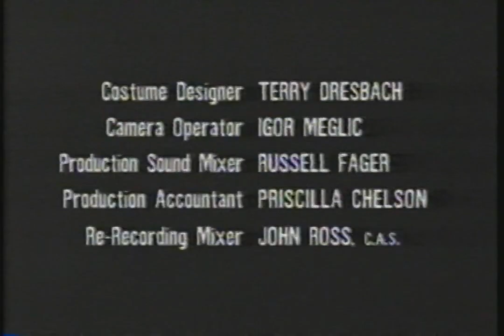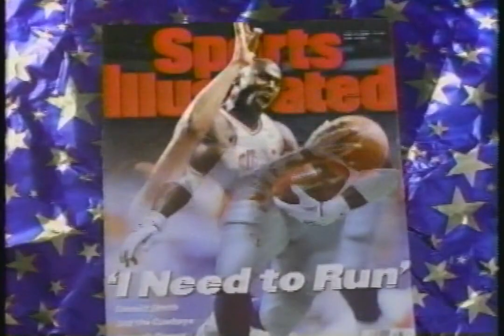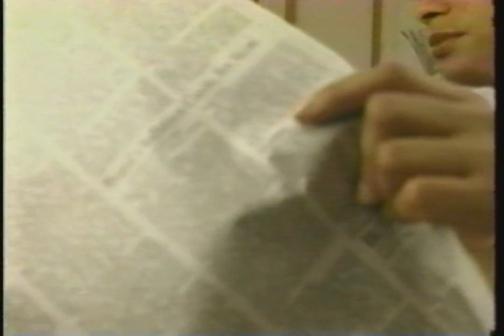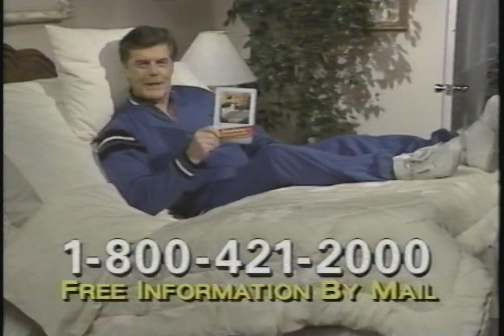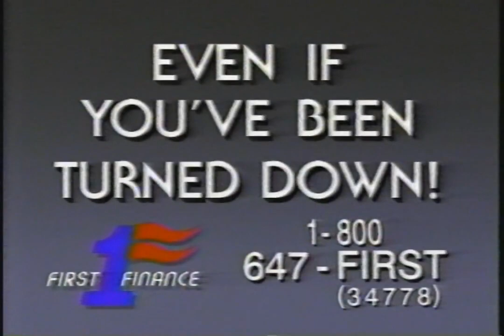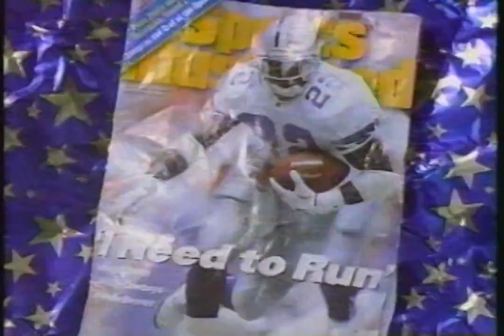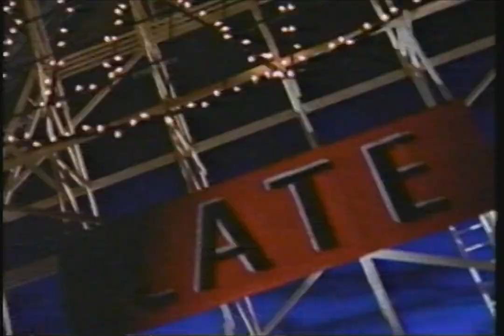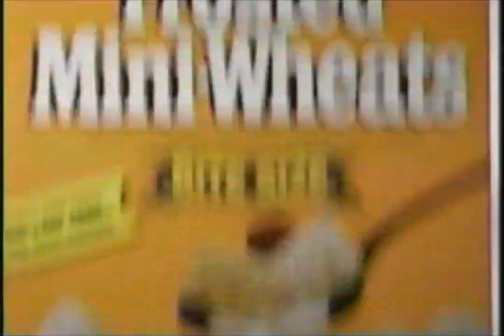TNT - November 28, 1996 Commercials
Found: Craigslist
Description: During Howard the Duck. TNT; November 28, 1996.